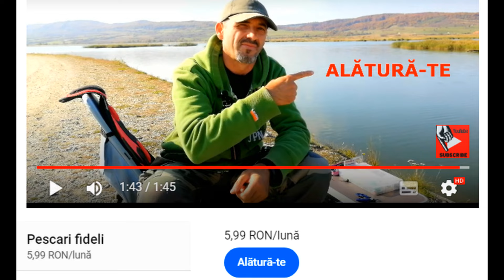SONDAREA-CUM GĂSEȘTI ADÂNCIMEA APEI SIMPLU FĂRĂ SONAR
Tu ști cât de simplu este să găsești adâncimea apei în locul unde pescuiești,cu un singur plumb!

Un canal pentru pescari simpli și modești.Împărtășesc din experiența mea pentru toți care iubesc această pasiune.Aventuri pe ape sălbatice și private la mai multe stiluri de pescuit în fucție de anotimp.
APASĂ butonul ALĂTURĂ-TE canalului și vei face parte din comunitatea noastră
PENTRU SUSȚINEREA CANALULUI PUTEȚI FACE DONAȚII AICI
 IBAN LEI --RO17 RZBR 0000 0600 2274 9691
Toate donațiile se vor folosi la cumpărarea sacilor de strângerea gunoiului din locurile de pescuit și transportul la partidele de pescuit

AICI poti vedea si alte partide de
Pentru a afla mai multe informații din următoarele partide de pescuit​ și alte sfaturi​ utile vă invit să vă abonați la canalul de YouTube "PESCUIT SI PASIUNE".

Activati "CLOPOTELUL" pentru a fi notificat cand apare un nou videoclip,este GRATUIT
LINK GRUP Facebook (Pescuit si Pasiune) - Pentru intrebari, informatii utile si